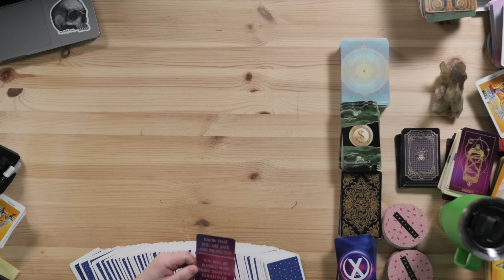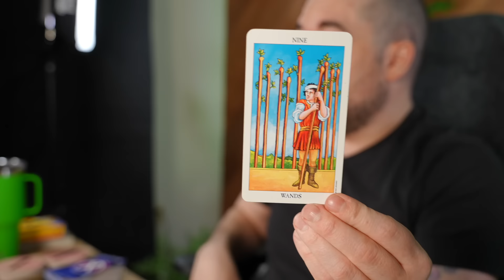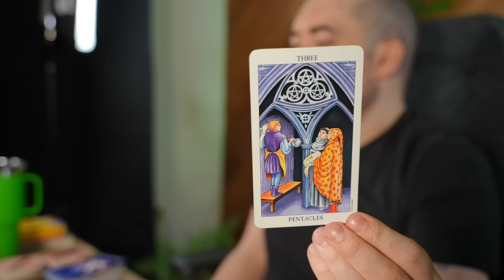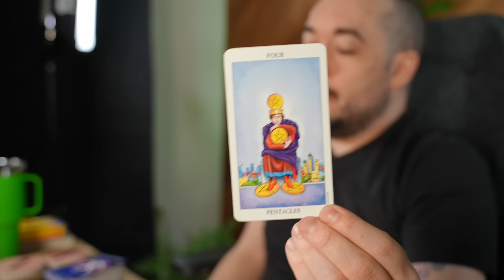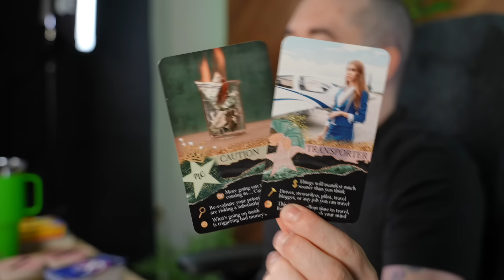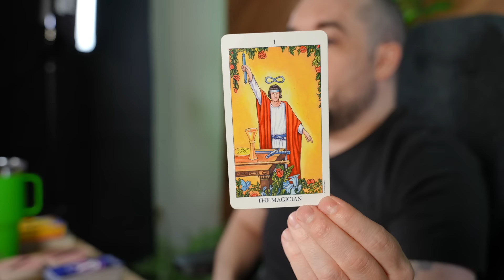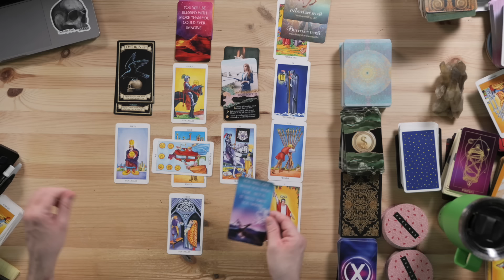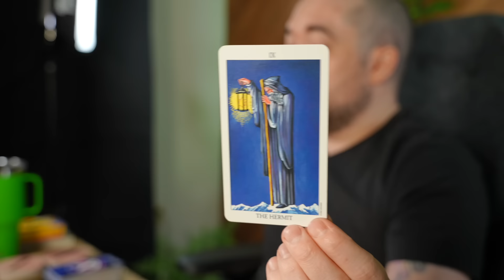Pisces Very Blessed March! This Is How! Mid March